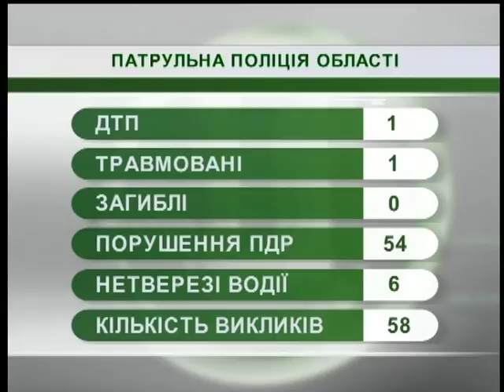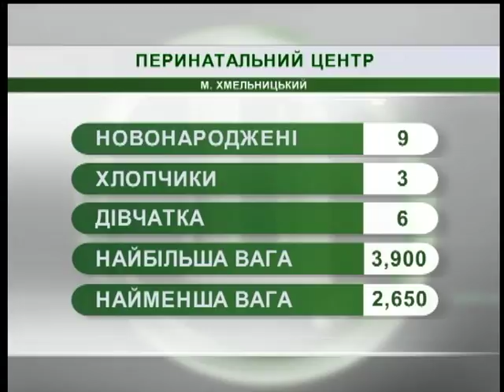15.06.18. Новини. 07:30